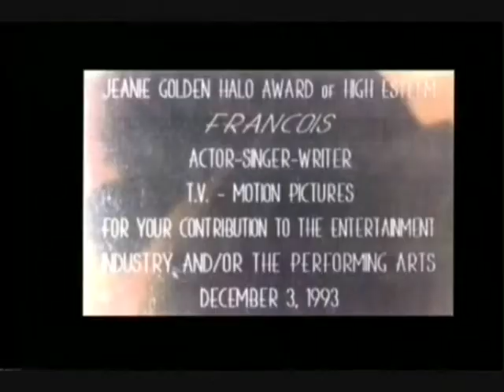Francois Frederic Mouflin Artiste Demo Seg 6 6 mns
Francois Frederic Mouflin
Artiste - Demo Seg 6 6 mns